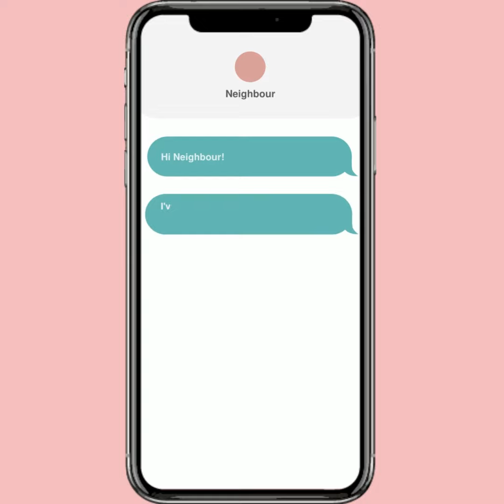Host a Party of Hope Cupcake Fundraiser and help save a child's life.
Host a Party of Hope Cupcake Fundraiser and help save a life!⁠
We need YOUR help to raise funds to assist with the medical expenses of over 200 patients by baking a batch of cupcakes and hosting your own cupcake fundraiser within your community. ⁠
Here’s how:⁠
1.
2. Let your friends, family, neighbours or colleagues know you’re baking and take their orders.⁠
3. Bake your cupcakes and collect the funds. ⁠
4. Donate the proceeds to us and get that warm fuzzy feeling that you’ve just done something wonderful! ⁠